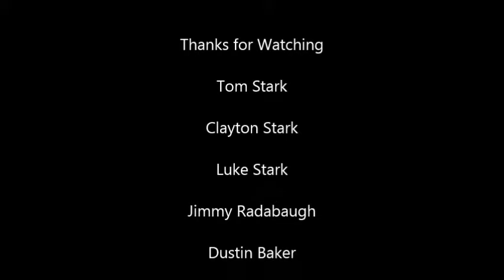Coon Craze Part One Stark Outdoors Coon Hunting Series